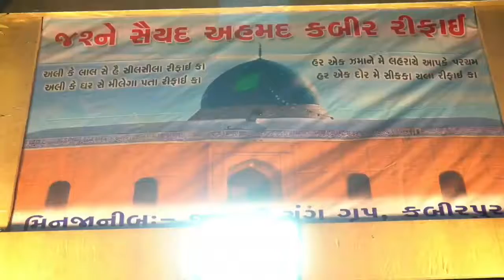Saiyad fayazuddin refai